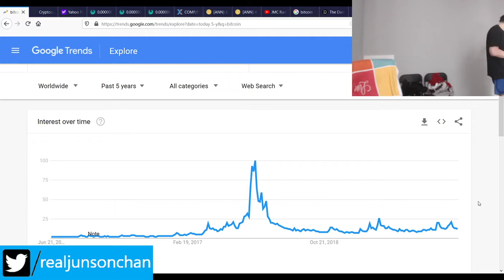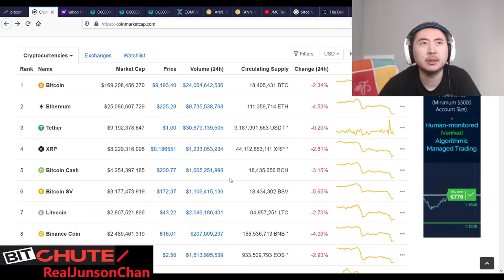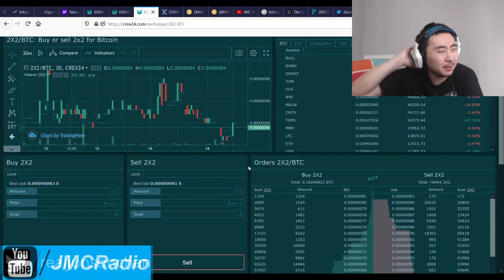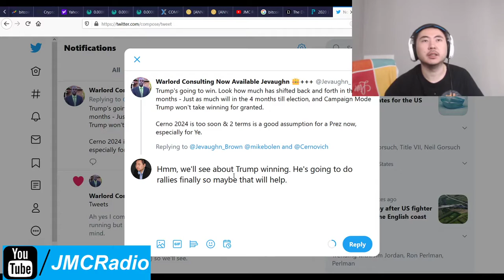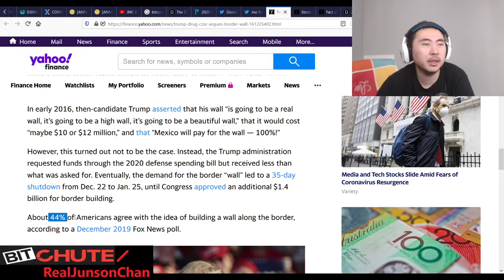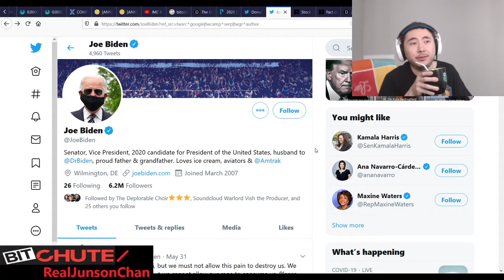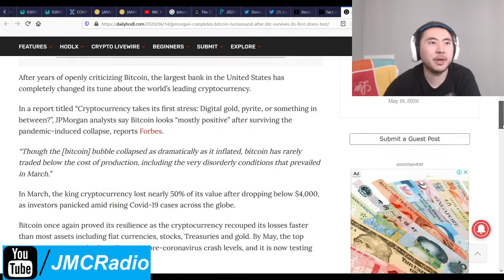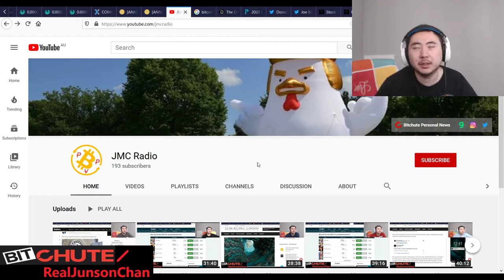Bitcoin Clown World #442 - Markets Tank Amid New Pandemic Fears Bitcoin And JP Morgan Getting Along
At least social wise the rioting seems to have mostly stopped. I'm hoping the globalists realize they are going way too far with the looting.

In the mean time Jp Morgan continues to view bitcoin positively, which surprises me. I guess people can change for the better.

Youtube also banned roger ver's bitcoin channel but I could care less because Roger is a scammer. It seems google just doesn't like crypto financial scams for good reason so no skin off my back. This is great for bitchute though.

Joe Biden is still beating trump by 14-15% but Trump is holding rallies soon and is finally figuring out what he should be doing. He's got a lot of catching up to do.

Bitcoin Mining Altcoins (Proof Of) staked:

404 Coin - 404% APR
2x2 Coin 1% APR Daily Forever